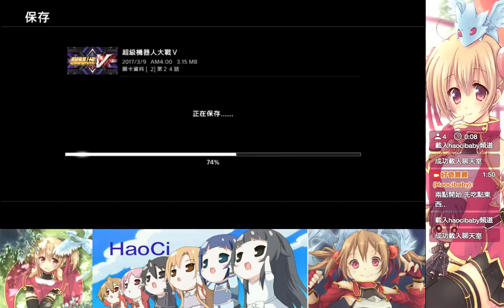【HaoCi】超級機械人大戰Ｖ（第二輪～女角路線）3/8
最後怒關GAME... 因為被初號機秒殺=0=